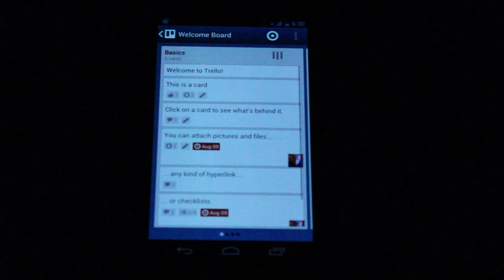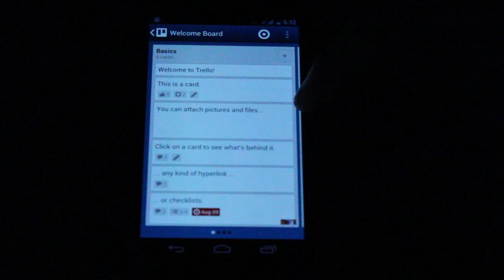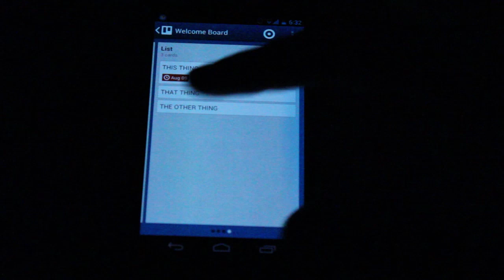Trello for Android - Review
Trello was launched on Android recently, offering yet another way in which folks could keep track of multiple projects and collaborate with others. There's a set hierarchy where boards have lists, and lists have cards. Cards can be thought of as individual tasks as part of a particular project, while boards are larger categories encompassing multiple projects.